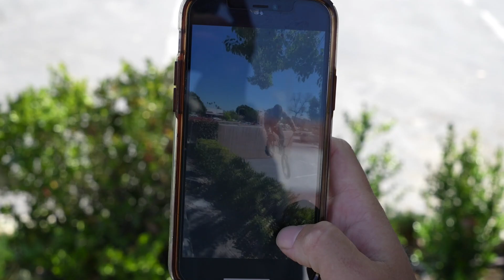DAY DAY BMX JAM IN THE GHETTO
Pedals crew along with Long Beach and other bmx brands threw a bmx jam in memory of our good friend Day Day at ghetto skatepark in Long Beach,CA